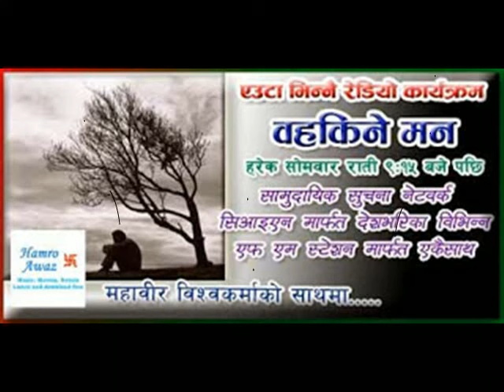Bahakine Man | वहकिने मन (साउन स्पेसल)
Shrawan Special Episode of 2070 B.S
बिदेशमा हुनुहुन्छ?? गाउँ-घरबाट टाढा हुनुहुन्छ भने एक चोटी पक्कै सुन्नुस.. तपाईंलाई गाउँको झलझल याद आउने छ, तपाईंको आँखाबाट आँशु खस्ने छ ।